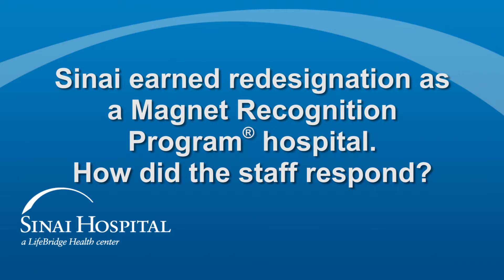Staff Responds to Sinai Hosptial Earning Redesignation as a Magnet Recognition Program® Hospital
Diane Johnson, vice president of Patient Care Services and chief nursing officer for Sinai Hospital, and her team learns that Sinai has been redesignated as a Magnet Recognition Program® hospital by the American Nurses Credentialing Center.